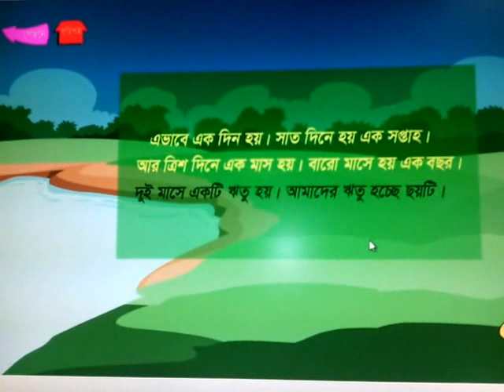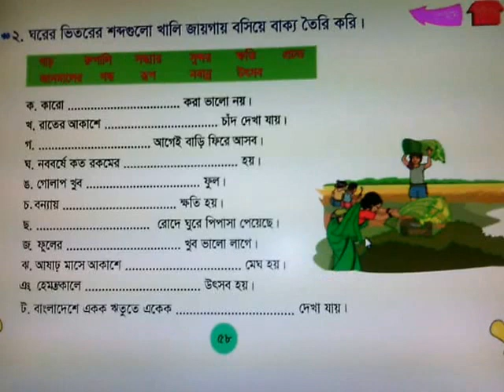Introducing 6 Seasons of Bangladesh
বাংলাদেশ ৬ ঋতুর দেশ এটা আমরা সবাই জানি। কিন্তু আমরা অধিকাংশ ই জানিনা বছরের কোন সময়ে কোন ঋতুর অবস্থান। ভিডিও টি দেখলে ৬ টি ঋতু সম্পর্কে পরিস্কার হবে আপনার ধারণা।
আশা করি ভিডিও টি  আপনাদের ভালো লাগবে।